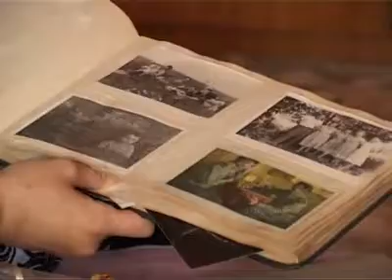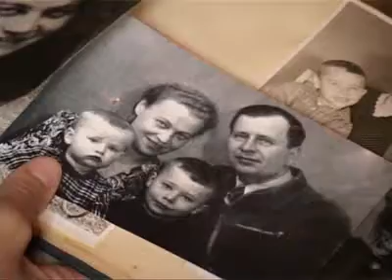90-летний юбилей. Тагил-ТВ.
Она сменила три родины, участвовала в Великой Отечественной войне и пережила всех своих родных.